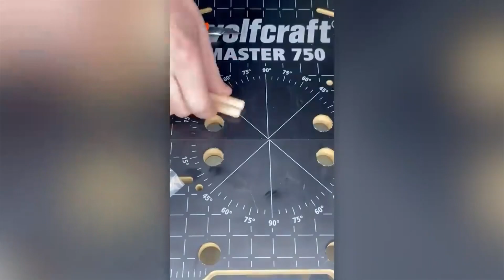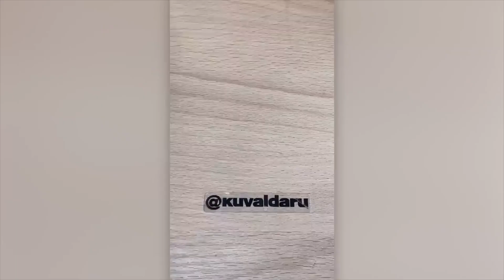Лайфхаки от Строителей на каждый день👍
Приветствую с вами Vlad_Kovalchuk 👋Здесь только полезные советы по строительству 🛠️
И хитрости мастеров со стажем👴
Все лайфхаки и самоделки проверены временем и легко реализуемы своими руками🖐️
Строительные лайфхаки собраны из видео на каналах за несколько лет🫡
Все лайфхаки для дома построены так, что только бери и делай👌
 Канал @Vlad_Kovalchuk находит полезные хитрости для дома и быта для мужчин и женщин на каждый день🔥